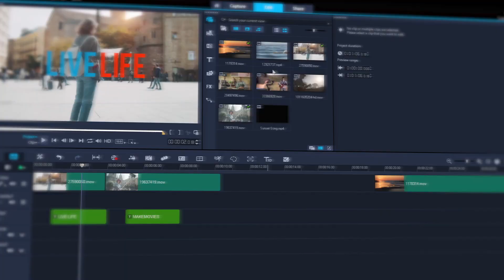Introducing Corel VideoStudio 2019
Celebrate the hands-on editing power in new VideoStudio Ultimate and explore 2,000+ customizable filters, titles, transitions, and premium effects. Create video masks, edit 360 videos, explore color grading, and stabilize shaky footage for a polished production. Incredible, intuitive tools will bring your projects to life in ways you never imagined.